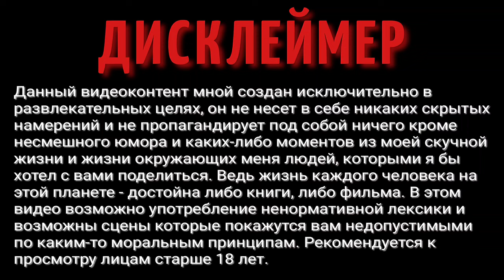Дом в деревне | Родительский дом | Деревенская жизнь | Пересадка малины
Дом в деревне | Родительский дом | Деревенская жизнь | Жизнь в деревне | Пересадка малины

На улице лето, занимаемся пересадкой малины в родительском доме.

ВАША ПОМОЩЬ НА РАЗВИТИЕ КАНАЛА:
WebMoney (номер кошелька):
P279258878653